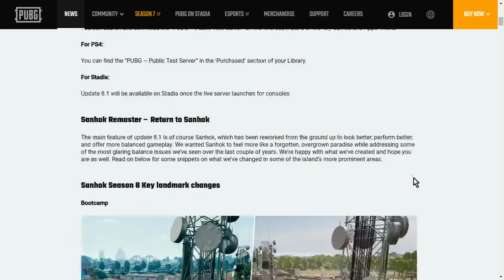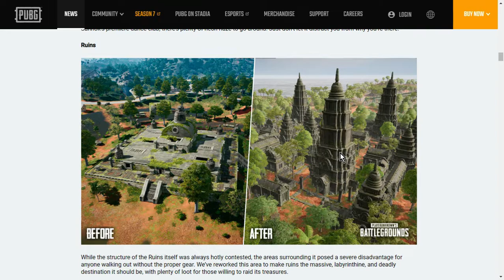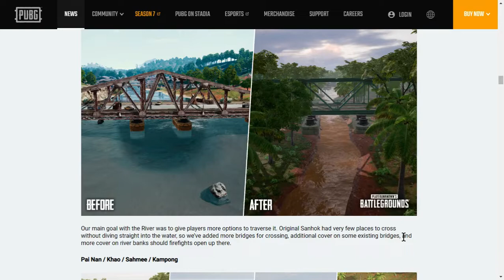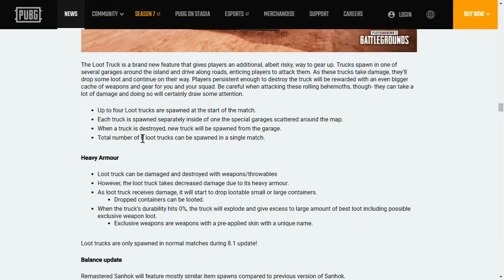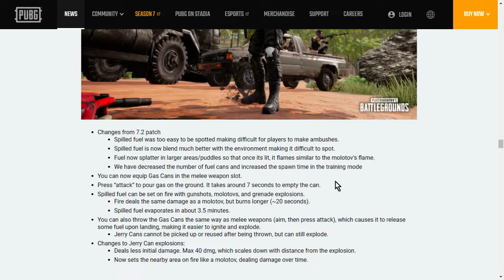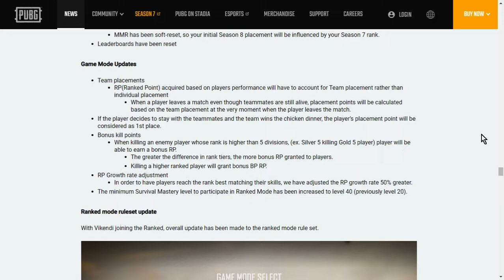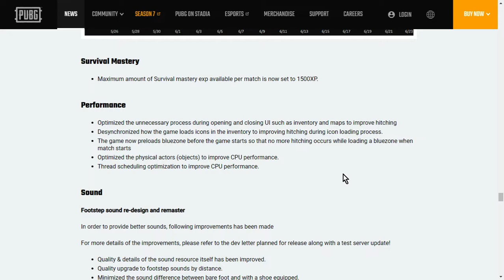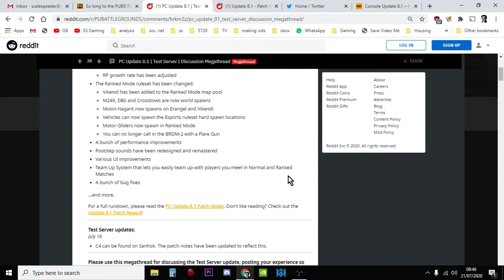PUBG PS4 Xbox PC Update 8.1 Patch Notes: Sanhok Remaster, New Survivor Pass, No Solo Or Duo Ranked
Live on the Console PTS now, live on console public servers on the 30th, with PC public servers going live tomorrow, update 8.1's key feature is the Sanhok Remaster.
Thanks, Rob.